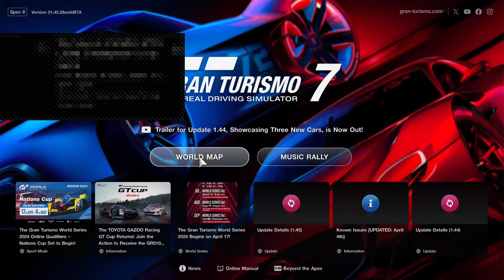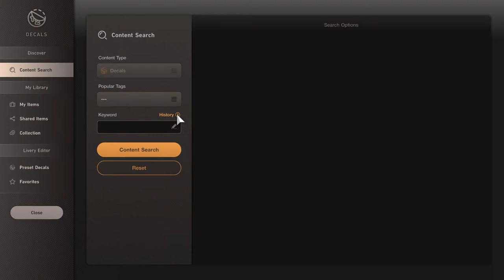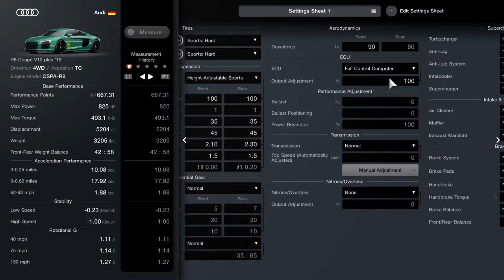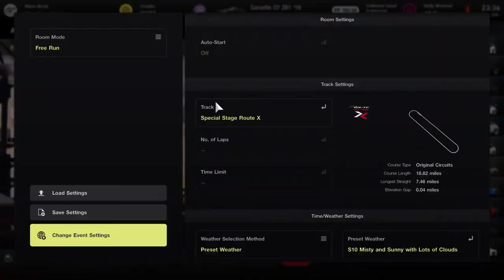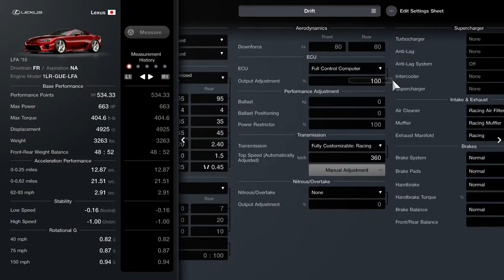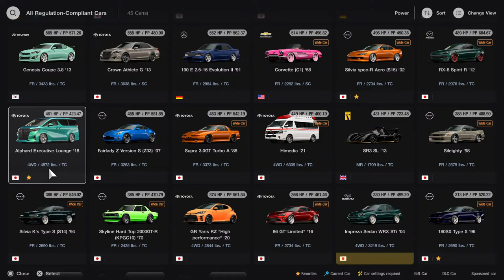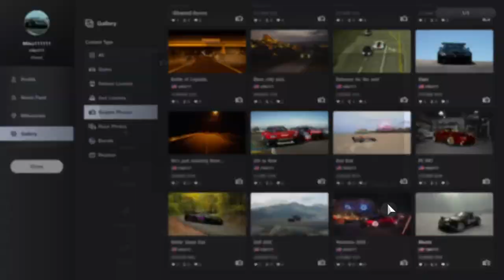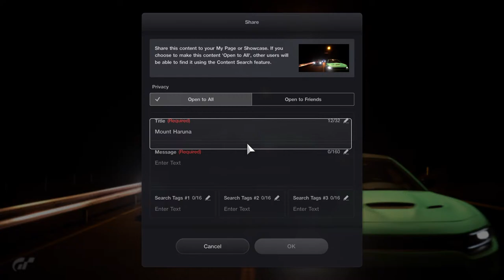The Return Of A King | Gran Turismo 7 | No Hesi, Drift, Cruise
Ain't nothing crazy, we're just creating a variety of content for the masses !